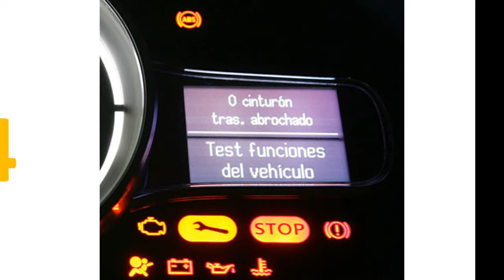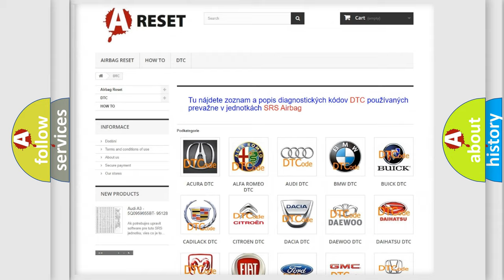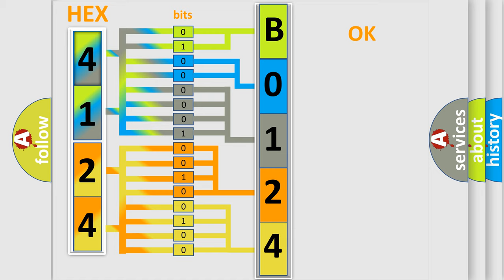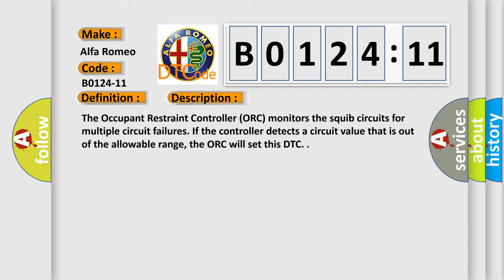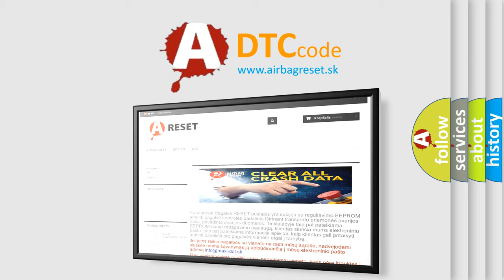DTC Alfa-Romeo B0124-11 Short Explanation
Contents:
0:21 Basic DTC analysis according to OBD2 protocol standard.
1:48 Insight into programming
2:58 A diagnostically understandable description of the Diagnostic Trouble Code
3:05 Basic error definition

Make:
Alfa Romeo
Code:
B0124-11
Definition:
Front Passenger Anchor Pretensioner-Circuit Short To Ground
Description:
Cause:
Passenger Seat Belt Anchor Tensioner Line 1 Circuit Shorted To Ground
Passenger Seat Belt Anchor Tensioner Line 2 Circuit Shorted To Ground
Passenger Seat Belt Anchor Tensioner
Occupant Restraint Controller (Orc)
Failure Type: